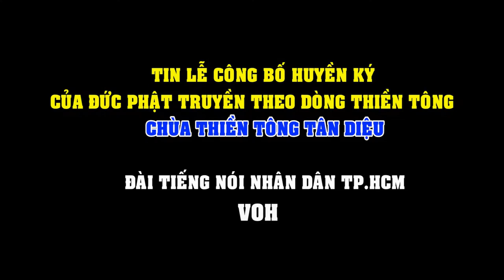ĐÀI PHÁT THANH TP HCM VOH ĐƯA TIN VỀ BUỔI LỄ CÔNG BỐ HUYỀN KÝ CỦA ĐỨC PHẬT NGÀY 14-5-2017